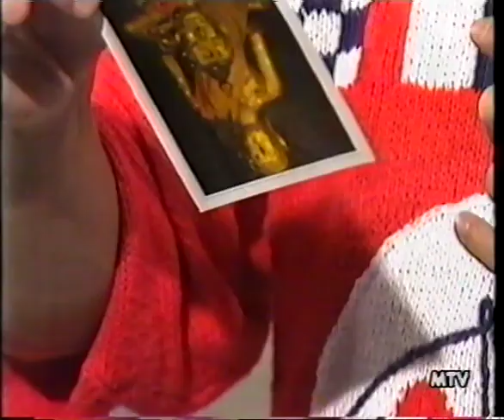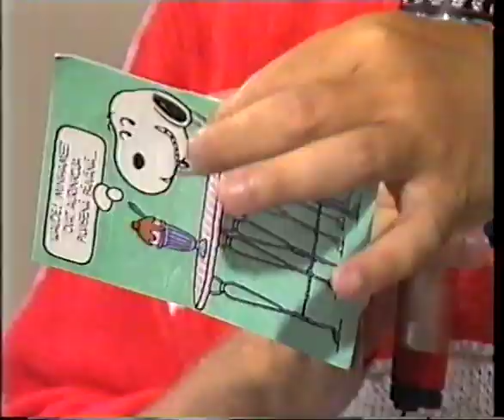Napakymppi tammikuulta 1989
Tämä kokonainen jakso ja pätkä olivat jo aiemmin täällä, mutta venytetyllä kuvalla. Nyt se kuvasuhde on korjattu 4:3:ksi.